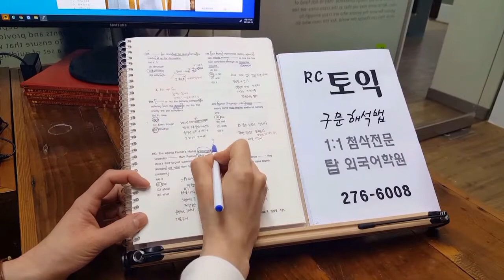전주토익학원 TOEIC 국립대 편입 취업 RC LC 승진 마이스터 취업 영어과외 일본유학 경찰영어 210320